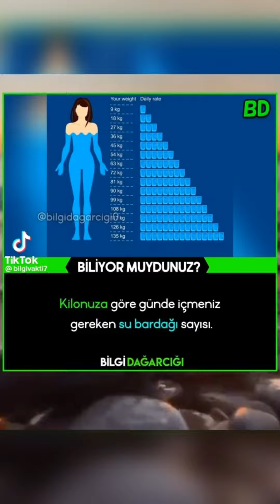MOTİVASYON VİDEOLARI-ZENGİN VS YOKSUL -